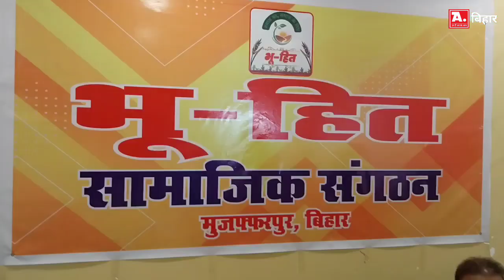Muzaffarpur में 7 महीने पहले लापता हुई लड़की अभी तक नहीं मिली प्रशासन मौन...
मुजफ्फरपुर में 7 महीने पहले लापता हुई लड़की अभी तक नहीं मिली प्रशासन मौन...